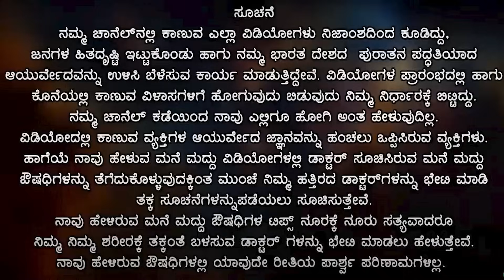ಹಾಲಿನಲ್ಲಿ ನೆನೆಸಿದ ಖರ್ಜೂರ ದಿನಕ್ಕೆ 4 | Dates Health Facts Kannada | Nutritional Value Of Dates Kannada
ಹಾಲಿನಲ್ಲಿ ನೆನೆಸಿದ ಖರ್ಜೂರ ಸೇವನೆಯಿಂದ ಏನೆಲ್ಲಾ ಲಾಭಗಳಿವೆ ಎಂಬುದನ್ನು ಈ ಮೇಲಿನ ವಿಡಿಯೋದಲ್ಲಿ ತಿಳಿಸಲಾಯಿದೆ.  ಹಾಗೆ ನೆನೆಸಿದ ಖರ್ಜೂರ ಬೆಳಗ್ಗಿನ ಜಾವಾ ಖಾಲಿ ಹೊಟ್ಟೆಯಲ್ಲಿ 4 - 5 ಸೇವಿಸಬೇಕು, ನೆನೆಸಿದ ಖರ್ಜೂರ ಸೇವನೆಯಿಂದ ಕಾಲ್ಸಿಯಂ, ಮೊಲೆಗಳಿಗೆ ತಾಕತ್ತು, ಜೀರ್ಣಕ್ರಿಯೆ ಸುಲಭ, ಹೀಗೆ ಹಲವಾರು ಲಾಭಗಳಿವೆ. ಅನ್ಯತಾ ಬೇರೆ ಬೇರೆ ಸಮಸ್ಯೆ ಇರುವವರು ವೈದ್ಯರ ಮಾರ್ಗದರ್ಶನದಲ್ಲಿ ಸೇವಿಸಿ. ಉಳಿದಂತೆ ಸಕ್ಕರೆ ರೋಗ ಇರುವವರು 2- 3 ದಿನಕ್ಕೆ ಸೇವಿಸಬಹುದು.